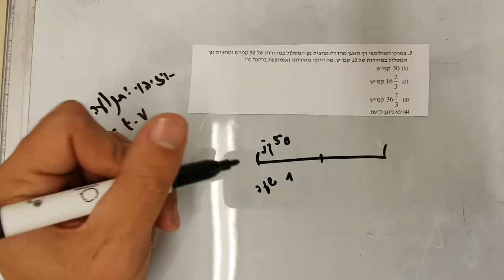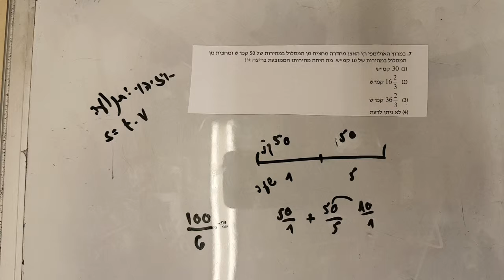מרתון בית תרגול איזי זיהוי גל 3 שאלה 7 EZWAY